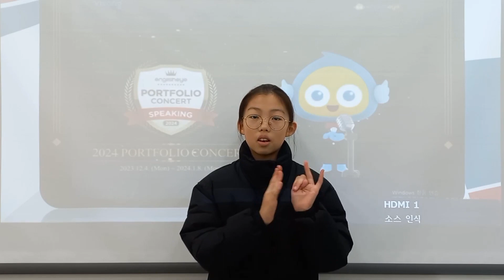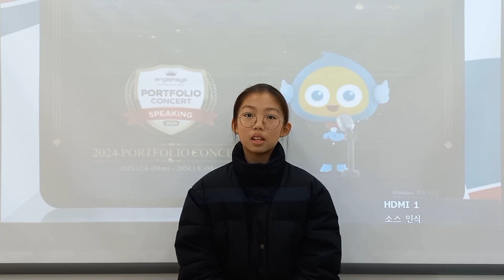2024 잉글리시아이 포트폴리오 콘서트 경상남도 창원시 마산회원구 회원동 영어학원 회원점 황수연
2024 잉글리시아이 포트폴리오 콘서트 경상남도 창원시 마산회원구 회원동 영어학원 회원점 황수연 - Self Introduction